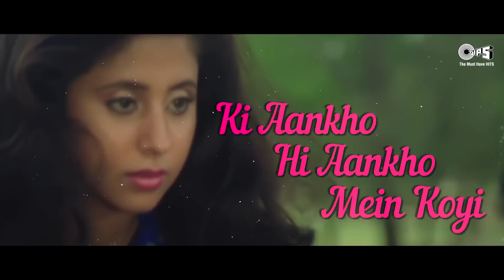Is Pyar Se Meri Taraf Na Dekho | Shahrukh Khan | Kumar Sanu | Alka Yagnik | 90s Love Song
Song: Is Pyar Se Meri Taraf Na Dekho
Movie: Chamatkar
Singer(s): Kumar Sanu, Alka Yagnik
Music Director:Anu Malik
Lyricist: Anand Bakshi

Song Lyrics :
Is Pyar Se Meri Taraf Na Dekho
Pyar Ho Jayega
Yeh Pyar Ho Gaya Toh,
Teer Dil Ke Par Ho Jayega
Pyar Ho Jayega, Pyar Ho Jayega

Do Char Aisi Mulakate Hogi,
Sare Zamane Mein Bate Hongi
Sare Zamane Mein Baatein Hongi
Baatein Hongi
Key Naam Badnam
Tera Mera Yaar Ho Jayega
Pyar Ho Jayega
Teer Dil Key Par Ho Jayega
Haatho Se Apna Dil Tham Lena,
Aankho Se Aankhen Milne Na Dena
Milne Naa Dena
Ki Aankho Hi Aankho Mein
Koyi War Ho Jayega
Ho Pyar Ho Jayega, Pyar Ho Jayega
Pyar Ho Jayega
Yeh Pyar Ho Gaya Toh Teer
Dil Key Par Ho Jayega

is pyar se meri taraf na dekho, is pyar se meri taraf na dekho pyar ho jayega, is pyar se meri taraf na dekho karaoke with lyrics, is pyar se meri taraf na dekho video song, is pyar se meri taraf na dekho lyrics, sharukh khan, sharukh khan songs, urmila matondkar, urmila matondkar songs, kumar sanu songs, alka yagnik songs, alka yagnika and kumar sanu songs, chamtkar, chamatkar movie song, chamatkar film, tips official, romantic songs, love songs, hindi love songs, 90's songs